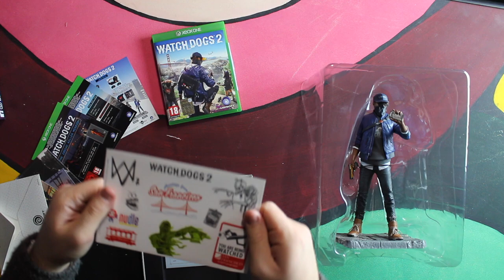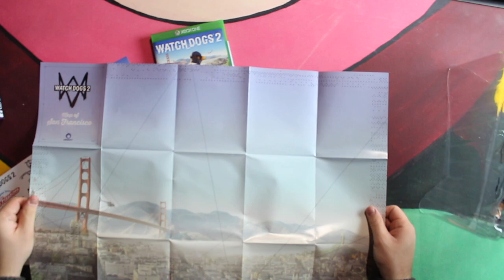Watch dogs San Francisco Edition & Resistance of London | Unboxing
Buona Visione!